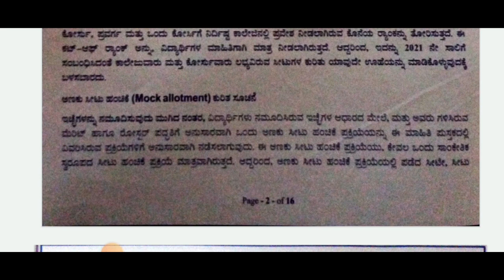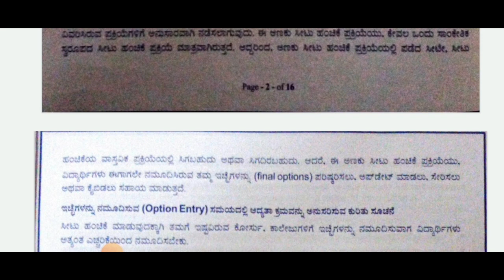SNQ SEAT QUOTA|MOCK ALLOTMENT ROUND|KCET LATEST UPDATE|students solution